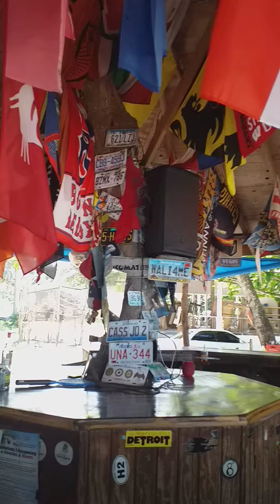OFFICE OF THE NATURE 7 MILE BEACH NEGRIL JAMAICA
JAMAICA TAXI and TOURS SERVICE

airport transportation and TOURS